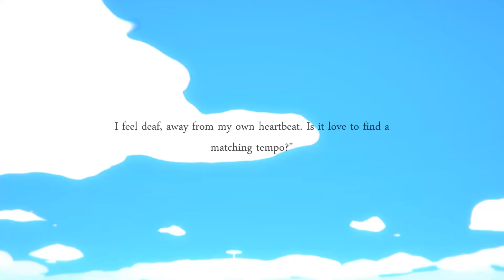Check'n Solo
This is a classic "chick's game."
It's a relaxing 3D platform, minimal puzzle, adventure game about love! So it's definitely one for the ladies and I think they might enjoy it too.
It has been quite well constructed with a very relaxing atmosphere in a beautiful cartoon island world.
It was a pleasurable experience but the subject matter was not for me. I felt like I was being psycho-analysed. It asks for honest answers to the periodic questions it asks through your journey so the games experience is more realistic to your life. Then it gives you a love story (or not) that they feel is accurate to your thoughts on the matter.
I gave a very honest answer when it asked what my one true love was, I said "fried chicken." It was supposed to be a person you say? Too late now! In the end the lady who was my companion in the game was debating leaving me. I guess I shouldn't have said I feel relationships end after two years.
So if your up for a relaxing foray into the world of love and relationships then you gotta check this one out.